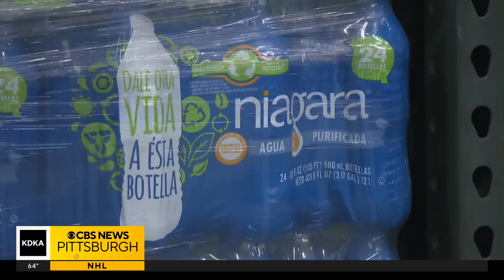Pennsylvanians helping with Hurricane Helene aftermath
Pittsburgh-area organizations are amping up efforts to help people impacted by Hurricane Helene.